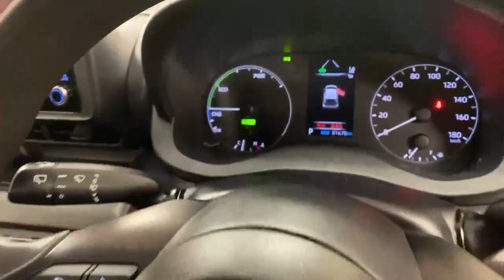2020 Toyota Yaris 1.5 HYBRID AUTO HATCHBACK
The Yaris is a popular compact hatchback produced by Toyota. The Vitz/Yaris has gained a reputation for its reliability, fuel efficiency, and compact size, making it a popular choice for urban driving.

Here are some key features and specifications commonly associated with the Toyota Yaris

Fuel Efficiency The Yaris is known for its excellent fuel efficiency, offering good mileage for both city and motorway driving. The specific fuel efficiency may vary depending on the engine size and generation of the vehicle.

Compact Design The Yaris features a compact and practical design, making it well-suited for navigating through tight city streets and parking in crowded areas. It offers a decent amount of interior space considering its size.

Safety Features As newer generations are introduced, the Vitz/Yaris has been equipped with advanced safety features such as multiple airbags, anti-lock braking system (ABS), electronic stability control (ESC), and collision mitigation systems.

Overall, the Yaris is the perfect city car. Fuel efficient, ultimate brand reliability and compact in size, the Vitz offers everything you would desire for urban commuting.

Warranty.
AIB
Bank of Ireland
Lombard
Close brothers
Alphera